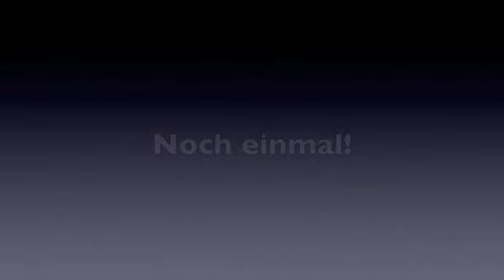Tandem mit Lift'n Fly in Lachen mit Julia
Tandem-Fallschirmsprung mit Julia und Dennis